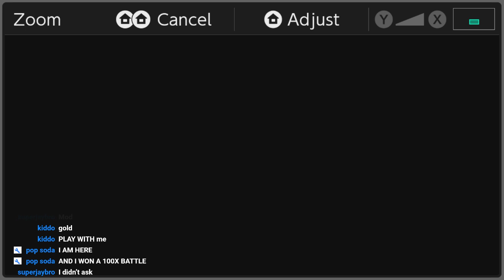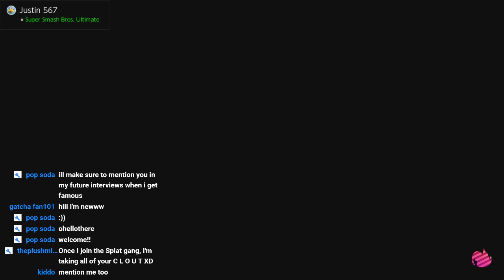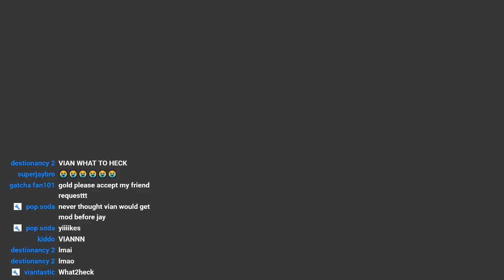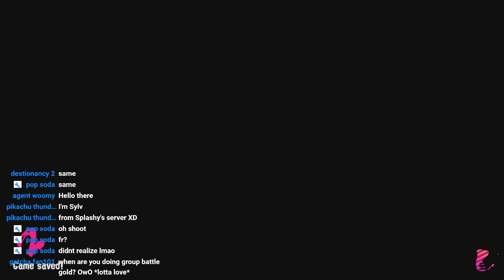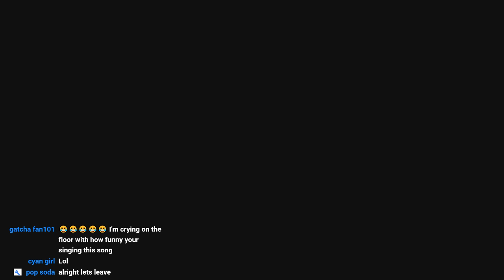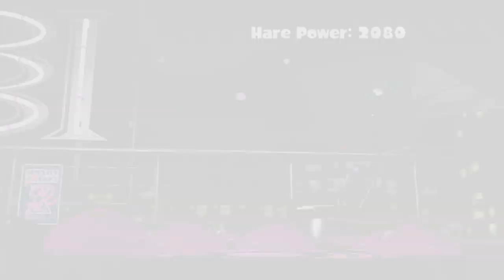I Care For Hare... | Splatoon 2 Springfest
Hares would win a race because they are faster by nature. Hoppy Easter everyone!

Join to take part in polls, playing some games with the community and more!

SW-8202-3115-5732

NNID: agentmario6